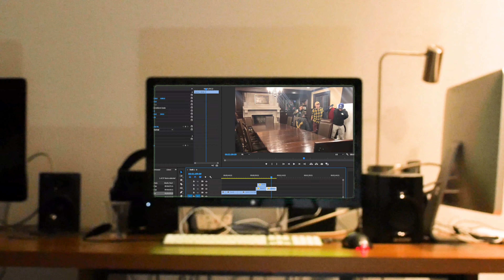Más Flow Dance Company: Company Part 2 (Filler Video)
Video By: David Lopera

Company

Style: Hip hop/Reggaeton

Choreographers: Nina Grant and Asia Kaiser

Songs: “M.I.A.” by Bad Bunny & Drake, “Ahora me llama” by Karol G
& Bad Bunny, “Toy en Tano” by Secreto ft. Atomic Otro Way

Cast: Company